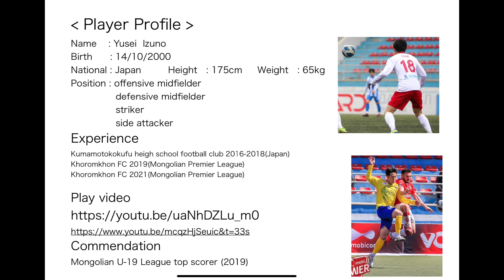2022/06/16 SPfalcons vs Dren Yusei Izuno balltouch